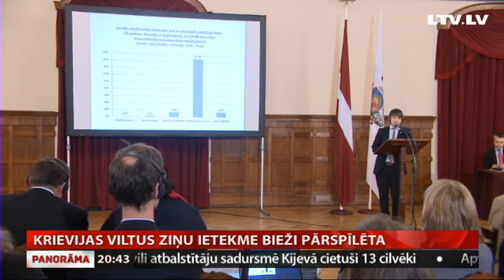Krievijas viltus ziņu ietekme bieži pārspīlēta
Viltus ziņas ir pavisam reāls drauds, ar kuru jācīnās, taču nevajadzētu pārvērtēt tā ietekmi. Kā rāda pētījumi, galvenie un radikālākie Krievijas izplatītie mīti par Latviju nav guvuši atsaucību. Eksperti uzskata, ka lielākie Maskavas panākumi centienos ietekmēt sabiedrību ir tieši polarizācijas veicināšanā. Bet arī tur ir jāapzinās pavisam reālas problēmas, kas jārisina, jo viltus ziņas nerodas no nekurienes – tās ekspluatē jau sabiedrībā pastāvošus uzskatus. Turpina Paula Justoviča.